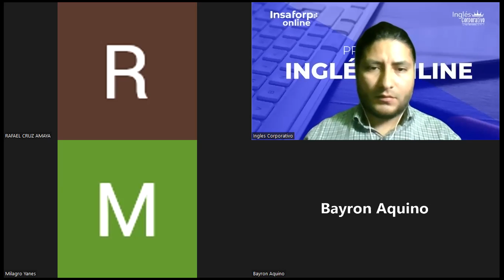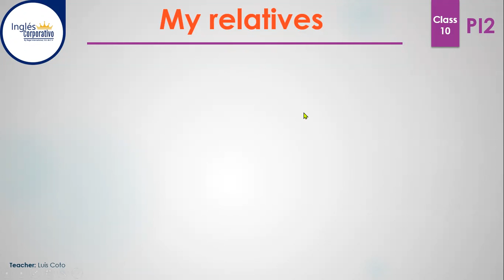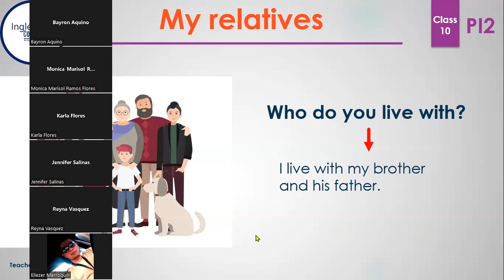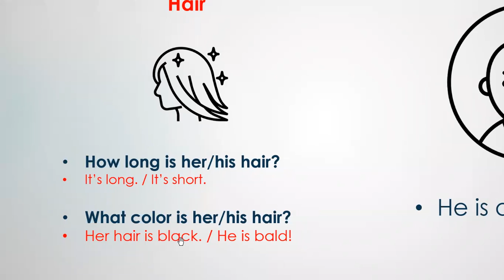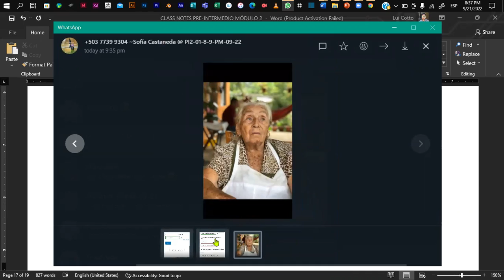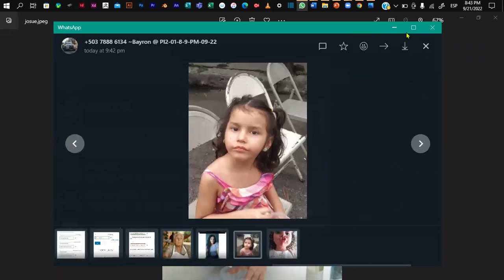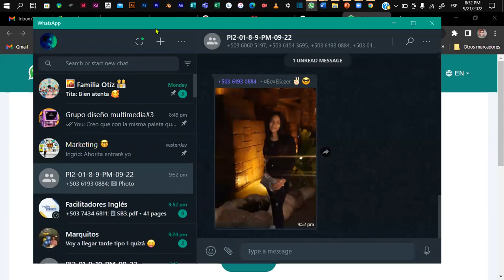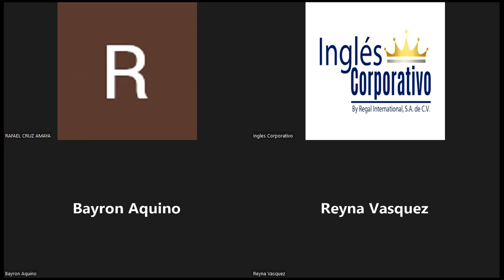Inglés Corporativo - CLASS 10 21-09-2022 - Adjectives Appereance Questions - Family Members